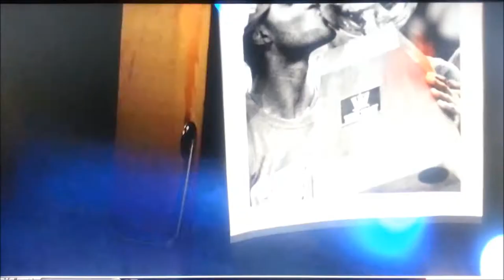JMU-Images of Week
ESPN compilation of championship week. Has JMU in it. Go the 2:48 mark.